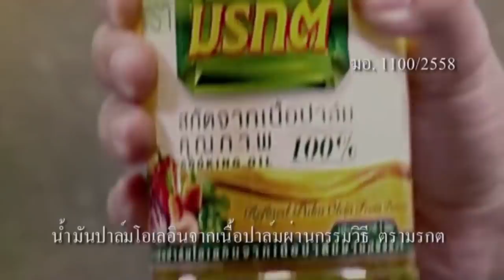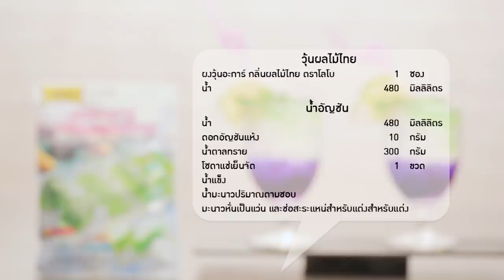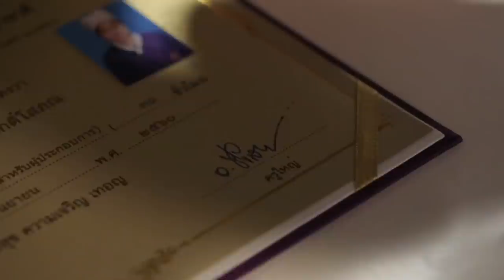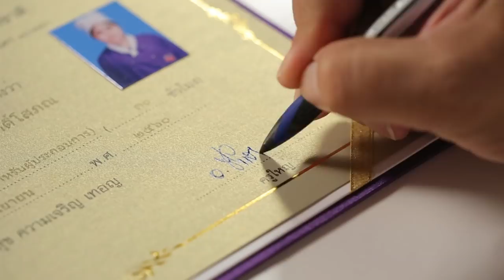"เกลือ เป็นต่อ" โดน "อ.ยิ่งศักดิ์" สอนมวย! งานนี้ฮากระจาย I กินได้ก็กิน I FULL